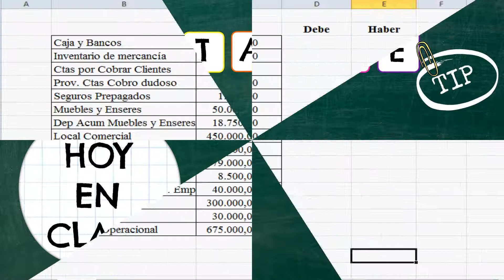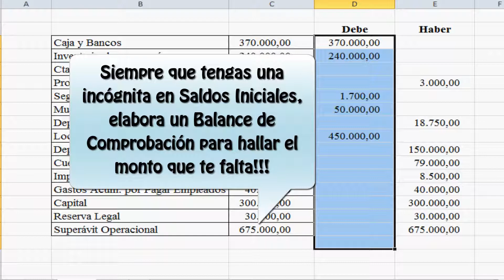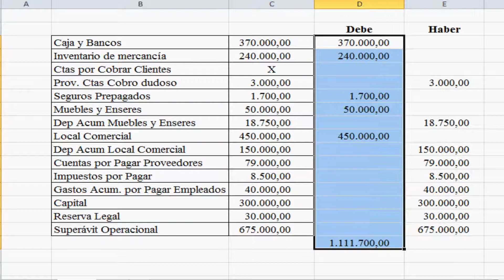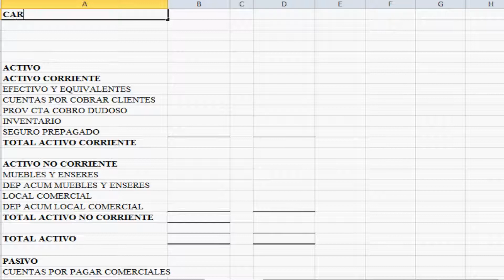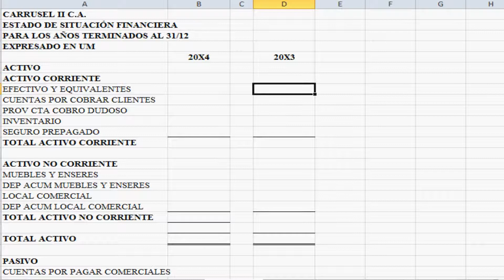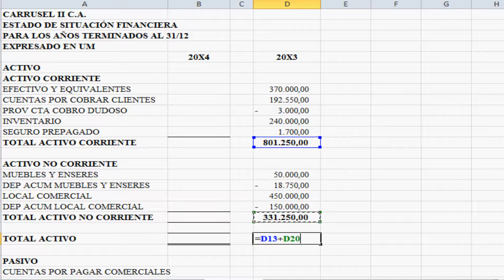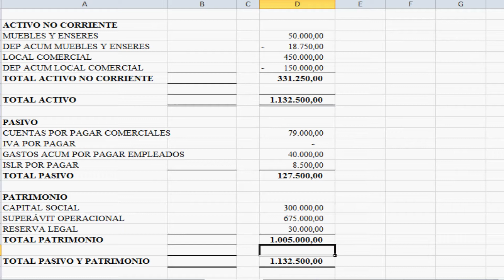EJERCICIO II BALANCE GENERAL-PRIMERA PARTE- CONTABILIDAD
Iniciamos el segundo ejercicio de Balance General o Estado de Situación Financiera, para culminar con este Tema Nº 5. Aumentamos la dificultad y ahora tenemos una incógnita en saldos iniciales (el saldo de Cuentas por Cobrar Clientes) ¿Cómo hallar el monto? Elaborando un Balance de Comprobación.